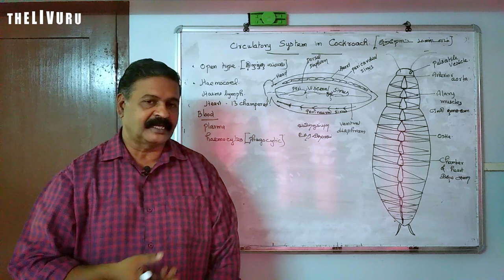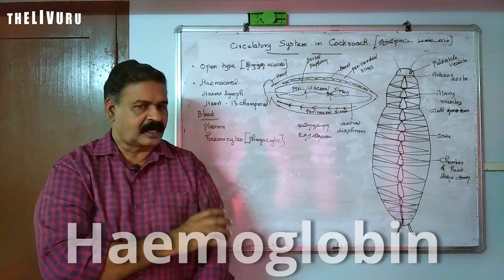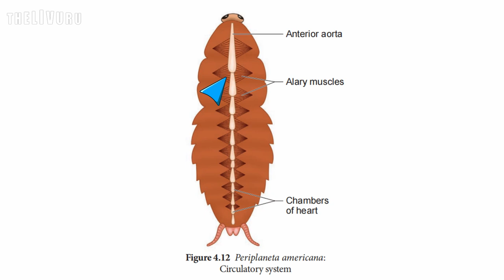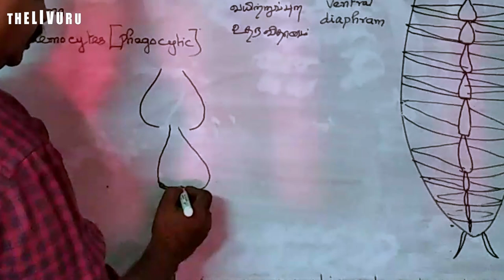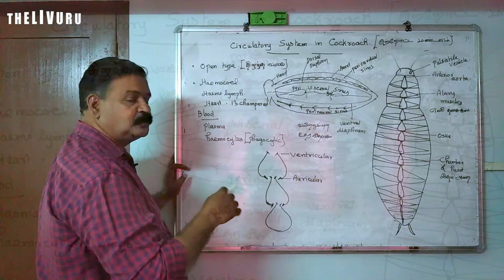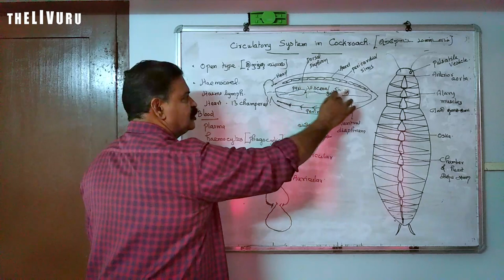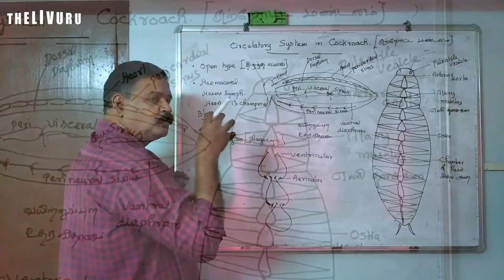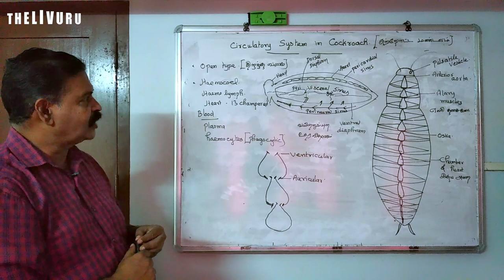Organ & Organ Systems in Animals | 11th BIO-ZOOLOGY | Chapter 4 | PART 10 | Circulatory system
Here is the 10th part of the 4th chapter "Organ and Organ Systems in
Animals" focusing on "Circulatory system in Cockroach"

In this video:

00:00 - Introduction
01:40 - Circulatory system in Cockroach

This 11th standard Bio-Zoology video lesson series is based  on the book 'Biology-Zoology' created for the higher secondary first year students by the Tamil Nadu State Council of Educational Research and Training (TNSCERT) 2019.

Also watch